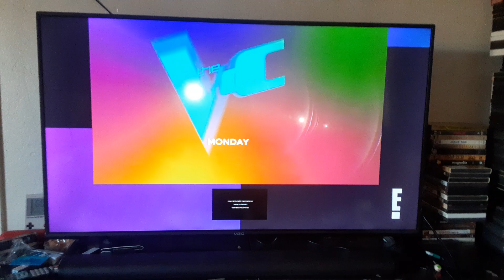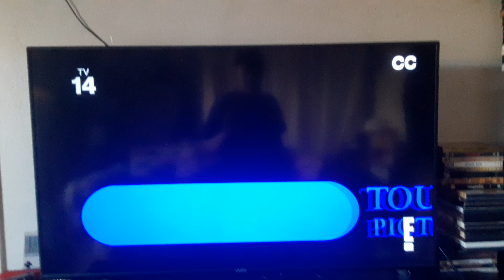Vegas Vacation (1997) End/Start to The Waterboy (1998) on Entertainment TV 9/17/24